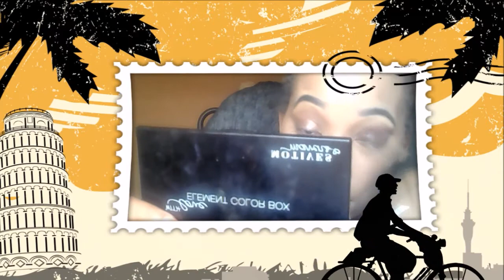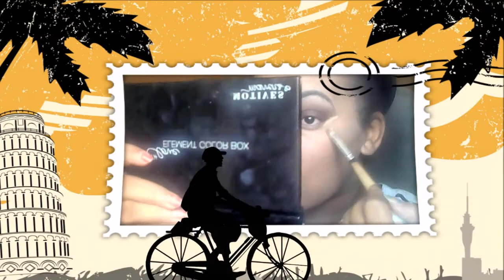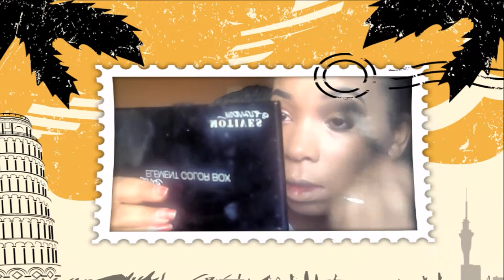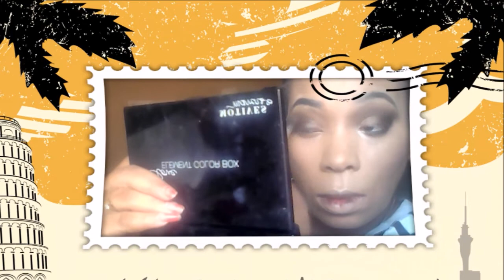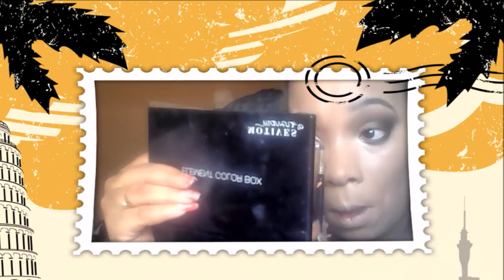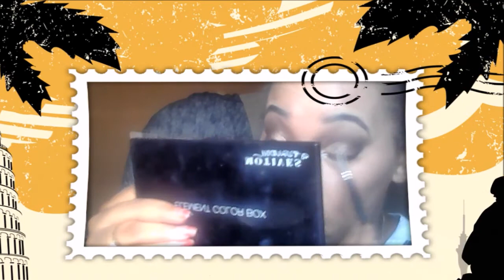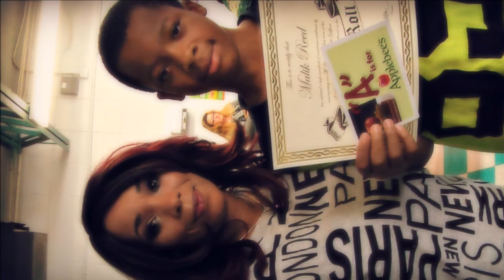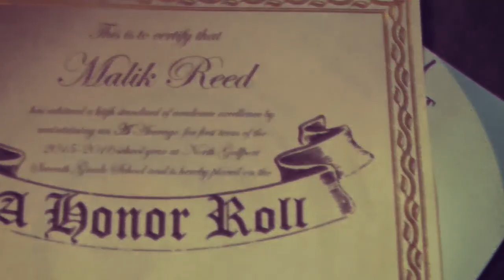GRWM On My Way TO my son honorroll ceremony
So Proud here is my makeup tutrial and  F O T D